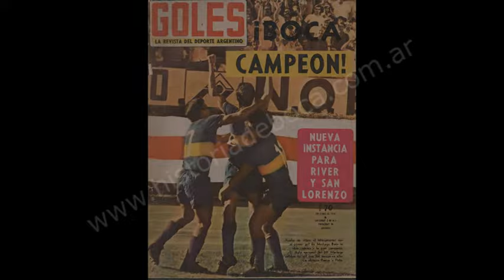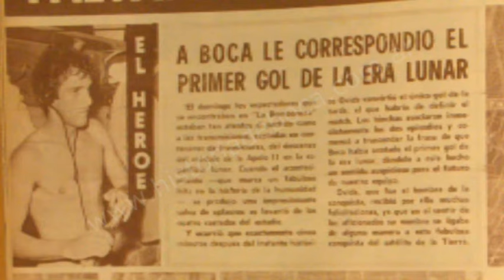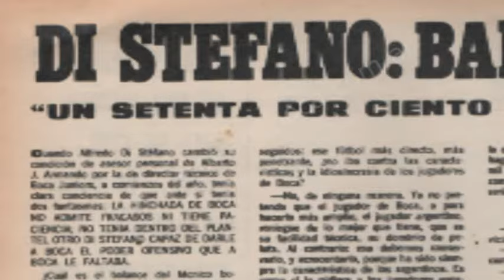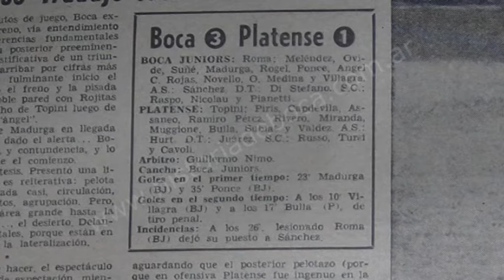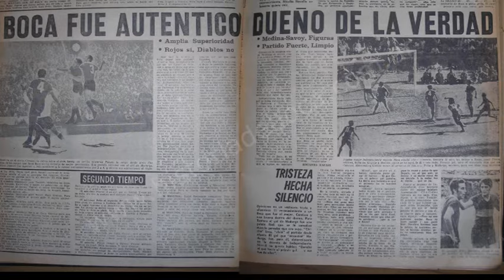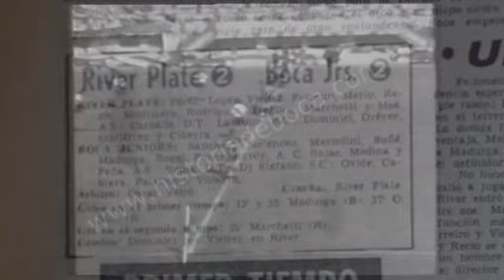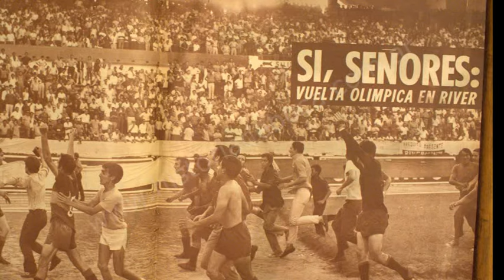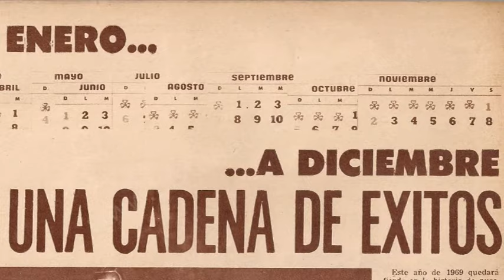Homenaje al Boca Campeón Copa Argentina y Torneo Nacional 1969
SI TE GUSTÓ EL VIDEO, PODÉS COLABORAR CON UNA DONACIÓN

Video homenaje al Boca Campeón Copa Argentina y Torneo Nacional 1969 realizado con diverso material de archivo, filmaciones, videos, fotos, recortes de diarios y revistas y discos de vinilo, todo de época, además de reportajes posteriores.